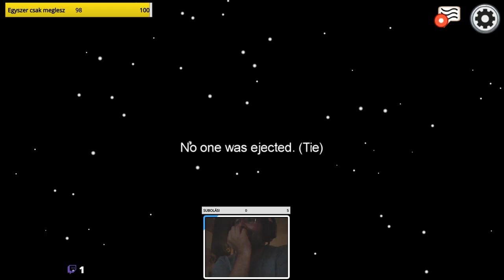Hazudni Ér I AMONG US I #4